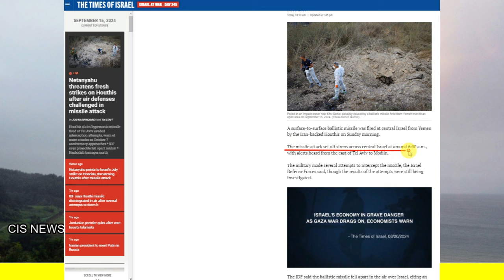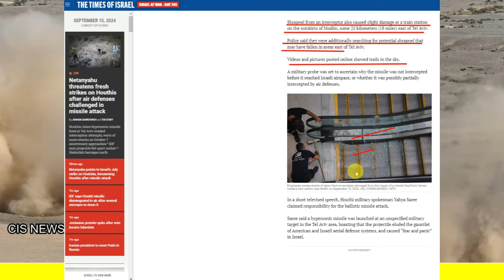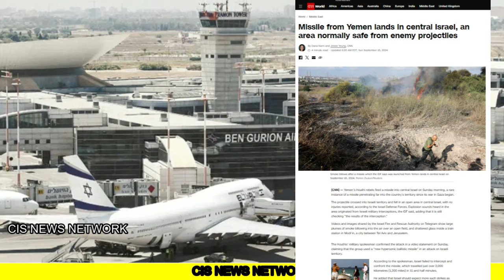पहलीबार चला हाइपरसोनिक मिसाइल | क्या भारत बंद करेगा रुसी मिडिया ?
1. Pakistan Faces The Brunt Of US-China Rivalry! Its 2700-Km Ranged Shaheen-3 Missile Hits US Roadblock, Again
2. Alarm in UK and US over possible Iran-Russia nuclear deal